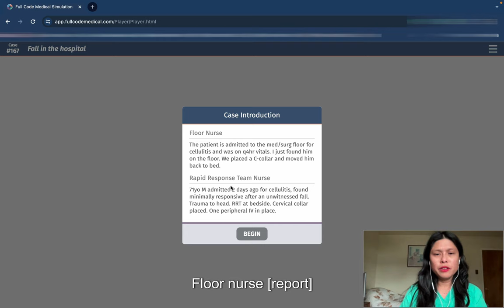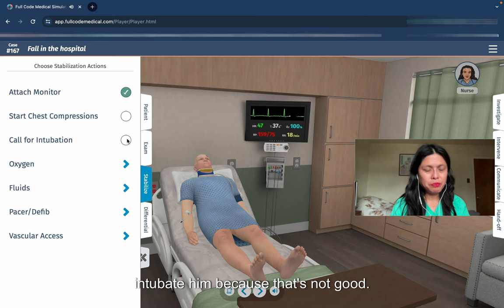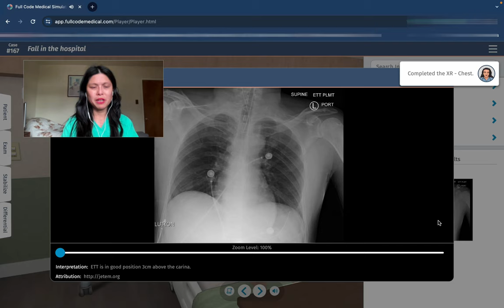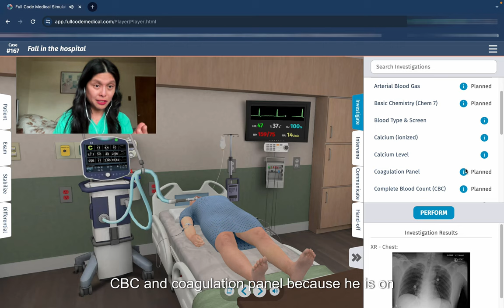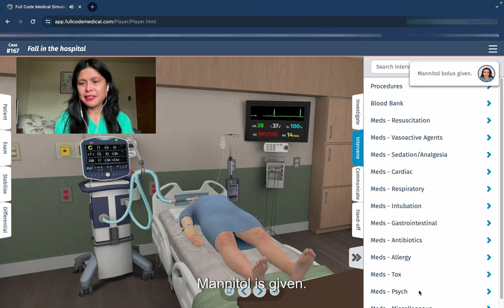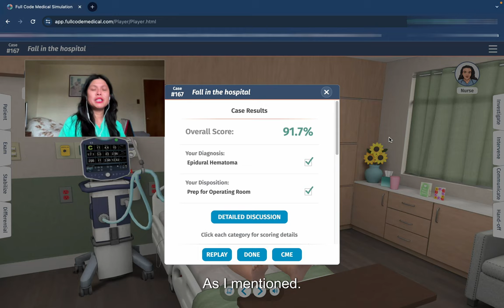I played Full Code Medical Simulation Case #164 "Fall in Hospital"!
I played Full Code Medical Simulation Case #164 "Fall in Hospital" because I wanted a better score 😂

Visit me on:
Tiktok GraceTheNurse
Instagram GracetheNurseRN